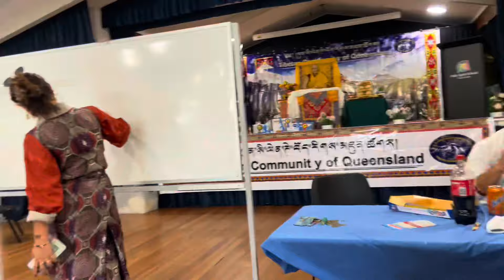Queensland tibetan community 2024 Losar celebration //Australia //Tibetan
Queensland tibetan community gathered to celebrate the new year of 2024.